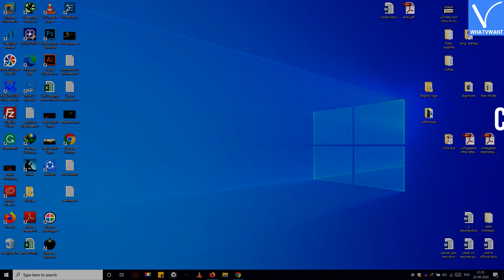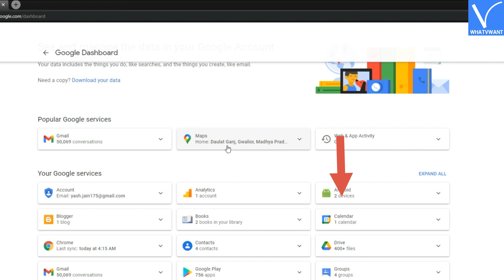How to track lost android phone IMEI number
This is the only method that exists to track or find out the IMEI number of the lost android phone.

00:37 Step 1: Search my google dashboard
00:48 Step 2: Sign in to your google account which you had linked with your lost account
01:13 Step 3: Tap on Android
01:20 Step 4: Click on the find your devices button
01:31 Step 5: Tap on the info icon to display the IMEI number on a screen